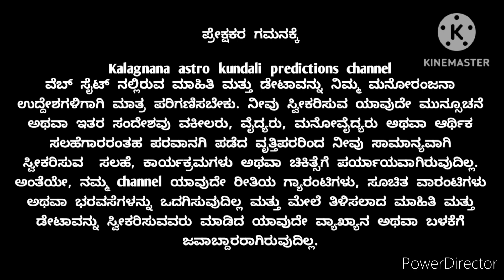ವೃಷಭರಾಶಿ ಜುಲೈ ತಿಂಗಳು, 2023 ಭವಿಷ್ಯ